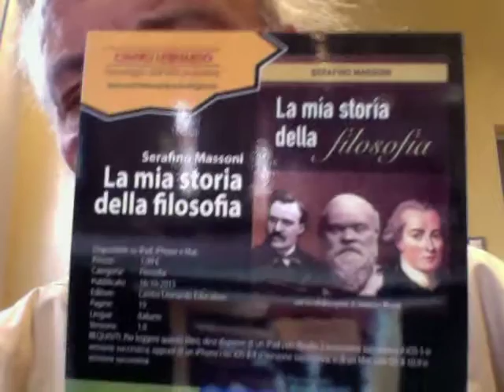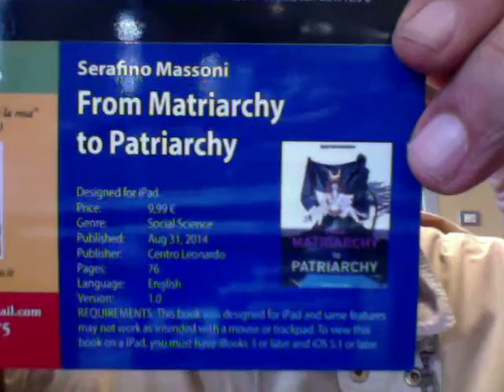Mauro Biglino Il Peccato Originale